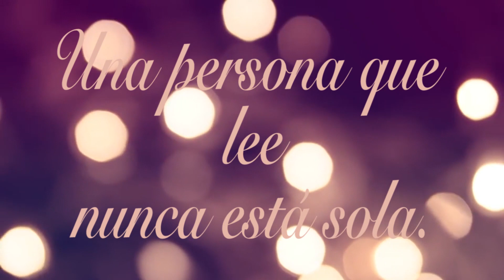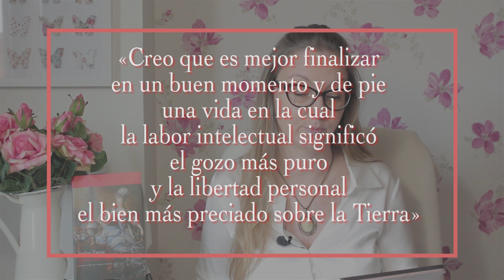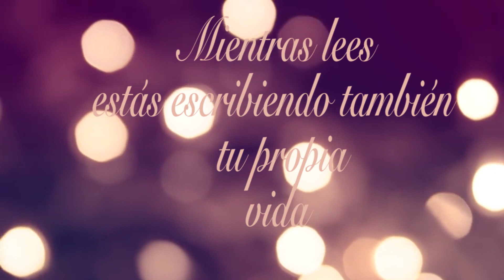MARIA ANTONIETA || STEFAN ZWEIG || La Pecera de Raquel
Hola y bienvenid@s a mi pecera, hoy os traigo la reseña o review de la biografía de "María Antonieta" escrita por Stefan Zweig .
Es la primera biografía que leímos en el Club de la Pecera dentro de la iniciativa MujeresDeEpoca, me ha hecho muchísima ilusión y trabajo prepararla y grabarla, espero, de corazón, que os guste.

¡Besos!